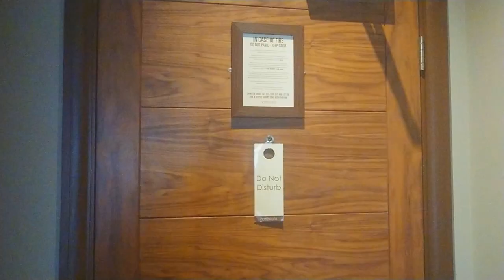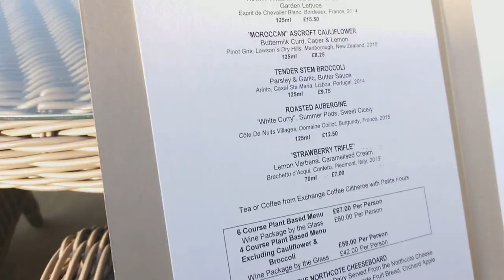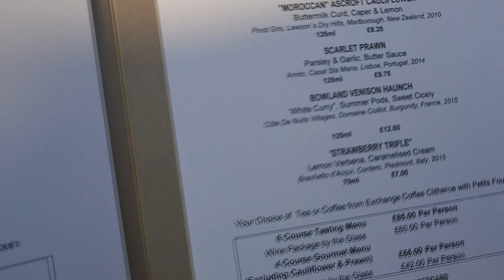Vlog 16: Our Minimoon at Northcote, Langho!! The Secret Garden Gin Bar || Honeymoon Staycation UK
PART 1: So although Peter and I were married in a teeny tiny ceremony in March 2017, we never ever got our Minimoon to go with it! "One Day" we hope to have a blessing ceremony with all our friends and family and we will have a big honeymoon trip abroad (When I can bear to leave Theo more than 2 nights) but for now we decided to go big in our home country!!

Northcote, Langho is beautiful and we even squeezed in a stop at my best friends new coffe and gin bar! The Secret Garden, St Helens.

Nivea Moisturiser -

Collection Translucent Powder -

Bourjois blush in golden rose -

HD Brows palette (apologies not sure on colours)

Barry M Liquid Liner in black-

Revlon

Mum Gear:
My diaper / changing bag

Baby/Toddler♡
our baby monitor
crib / cot aquarium
crib / cot
Theo's toothbrush
Sofia's toothbrush
Theo's sippy cups
Full bibs
Car Seat

frostedplanet

ABOUT ME:
Hi I'm Tara from TaraFrostedPlanet, you found my little channel and I'm so glad you did! Please be sure to check out my collection of videos in my playlists where you'll find my best beauty tips, reviews, fashion tips, hauls and secrets about life! Whatever you're looking for I hope you enjoy my videos and stick around to leave me a comment or two, I love reading them.

** I am in the Amazon Associates Programme. This is not at any extra cost to yourself.